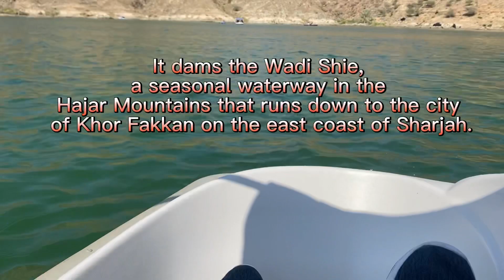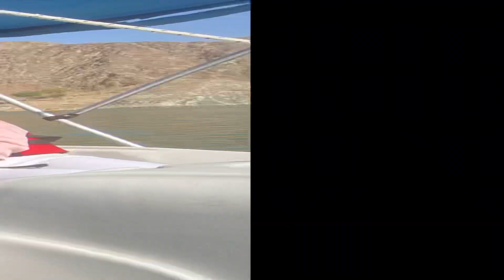First drove the kayak and go with the flow of the water and wind blew || enjoyed a lot | kayak 2022